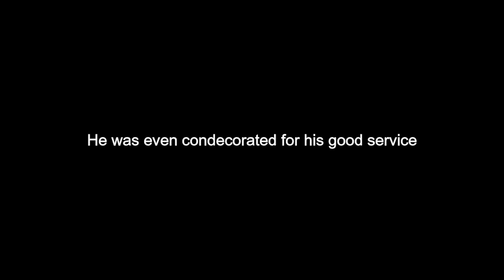Strike Fighters 2 - The Falklands War: Operation Rosario (Mission 5/7)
Following decades of fruitless negotiations with the British government over the return of the Falkland Islands to Argentina, the military regime headed by General Leopoldo Galtieri embarks on a bold course to retake islands by force.

Mission Objective 5: Strike a strategic target located in Port San Carlos. Attack and destroy the enemy fleet stores ship.